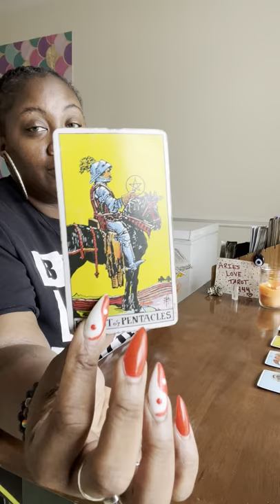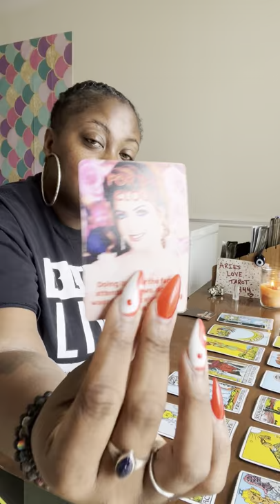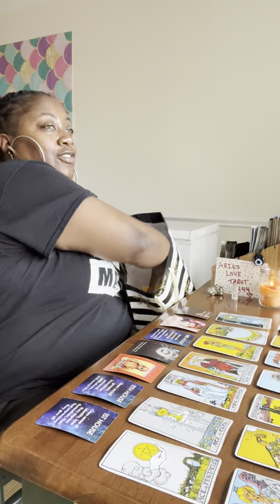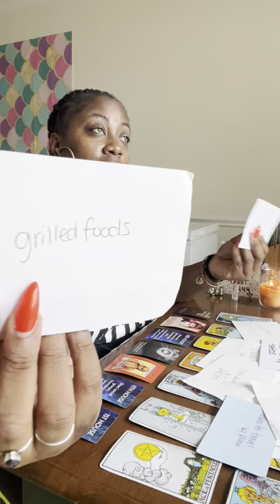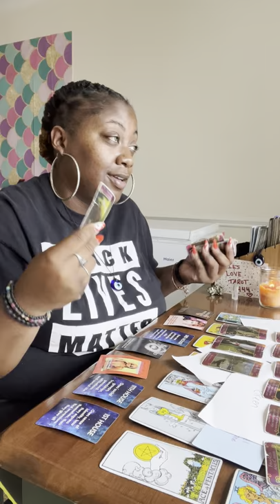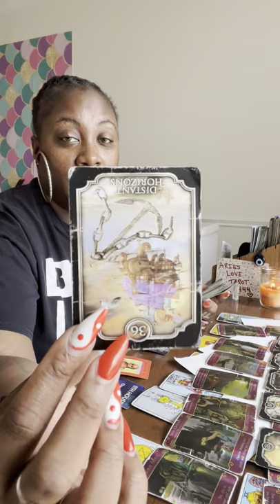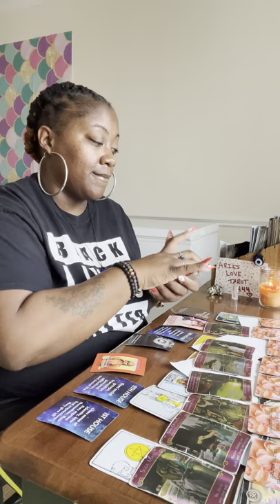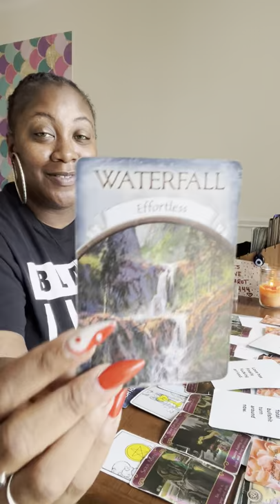ARIES ♈️ ❤️‍🔥 THIS PERSON SAID THEY GON BREAK DOWN THOSE WALLS 🤭 BUT GUESS WHAT ELSE? 👀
✨PRICING IS LISTED BELOW ⬇️ ✨

***NO PERSONAL READINGS WILL BE DONE ON WEEKENDS AND I WILL NOT RESPOND TO EMAILS ON WEEKENDS. ALLOW 7-10 BUISNESS DAYS TO RECEIVE YOUR PERSONAL READING. PATIENCE IS REQUIRED. IF YOU CANT WAIT THE 7-10 BUISNESS DAYS, BOOK AN EMERGENCY READING WHICH SHOULD BE TO YOU WITHIN 48 HRS. RETURNING ALL NEGATIVITY BACK TO SENDER TEN-FOLD🧿🧿🧿🧿🧿🧿🧿🧿🧿🧿
IF I DO NOT CONFIRM YOUR PAYMENT DO NOT SEND ME YOUR SITUATION BECAUSE I AM NOT GOING TO READ IT. IT WILL GET DELETED AND YOU WILL GET BLOCKED. PERSONAL READINGS ARE NOT FREE.

-Services are as followed:

💸$33.33- General reading (15-20 min whatever comes out for you)

💸$55.55- 1 specific situation (15-20 min)

💸$111.11- up to 3 situations (unlimited time reading)

💸$222.22- 🚨 EMERGENCY UNLIMITED READING 🚨 (UNLIMITED SITUATIONS, UNLIMITED TIME, PUTS YOU AT THE FRONT OF THE LIST, YOU WILL RECEIVE WITHIN 48 HRS)